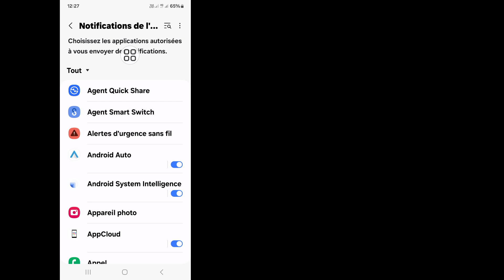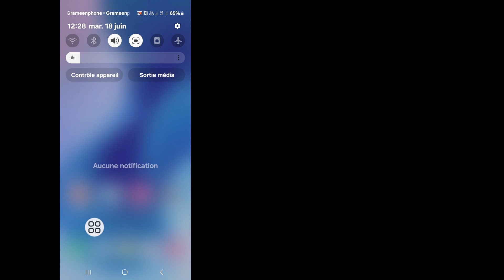Comment résoudre le problème de connexion et de déconnexion du connecteur USB Samsung -2024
Voulez-vous résoudre le problème de connexion et de déconnexion du connecteur USB Samsung -2024. Si oui, cette vidéo est pour vous. Dans cette vidéo, je vais vous montrer comment résoudre le problème de connexion et de déconnexion du connecteur USB Samsung. Je vais montrer le processus le plus simple et le plus récent pour résoudre le problème de connexion et de déconnexion du connecteur USB Samsung. Alors continuez à regarder la vidéo complète sans la sauter pour savoir comment résoudre le problème de connexion et de déconnexion du connecteur USB Samsung -2024.

 Votre demande sur la façon de résoudre le problème de connexion et de déconnexion du connecteur USB Samsung -2024 :

 Comment réparer le connecteur USB connecté et déconnecté.
 Problème de connecteur USB connecté et déconnecté.
 Connecteur USB Samsung connecté déconnecté.
 Connecteur USB connecté déconnecté.
 Problème de connexion USB déconnectée.